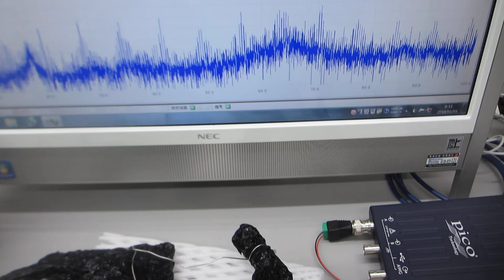超音波の伝搬状態を測定・解析・評価する技術（超音波伝搬特性テスト）